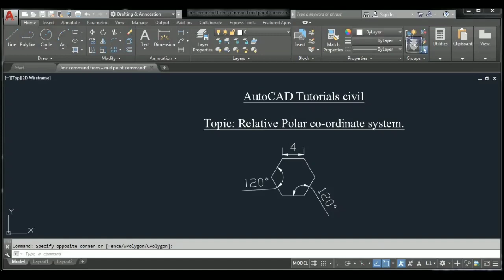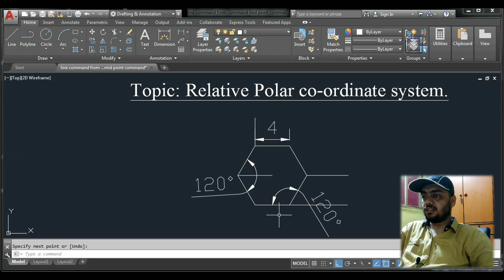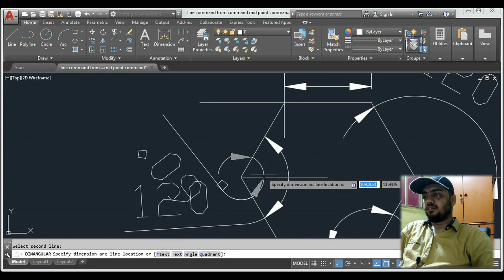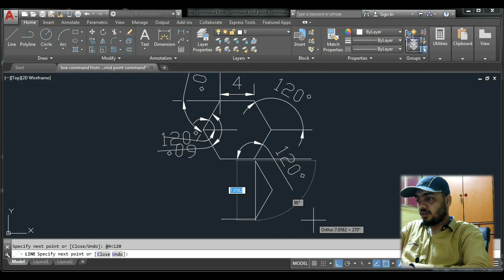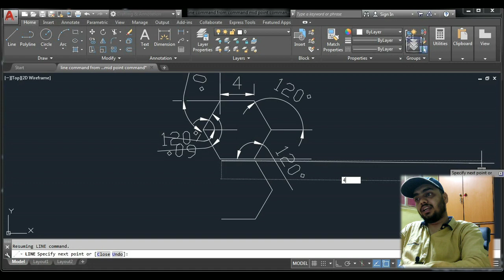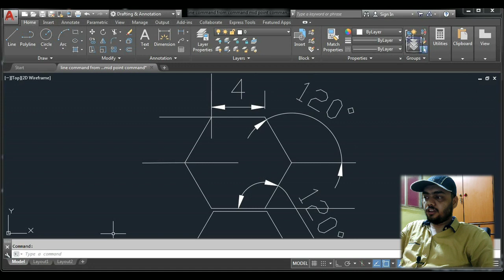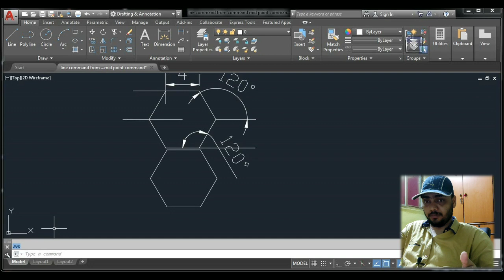How to make a line line in AutoCAD | Relative polar co ordinate system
This video will help you in understanding Relative Polar co-ordinate system in more depth. by using line command it becomes easier to understand the concept of relative polar co-ordinate system. we have also shown a small trick on how to use inbuilt calculator of AutoCAD for calculations.
you can refer to my blog for complete theory on this video tutorial